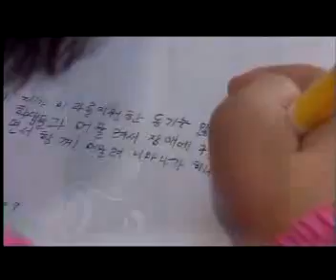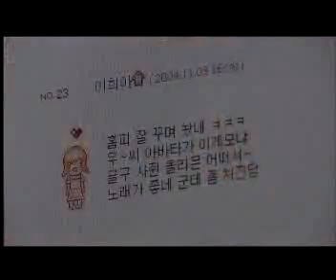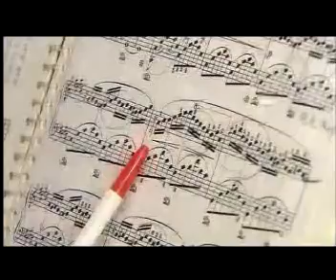Hee Ah Lee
The four fingered pianist He Ah Lee - indahnya cinta ketika bisa dibagi ke siapa saja.